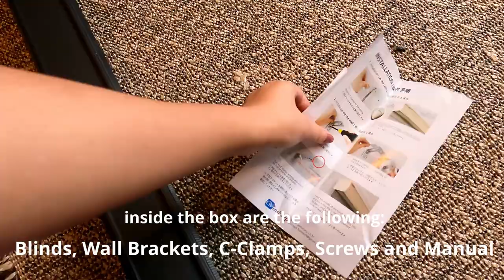Installing Korean Combi/Zebra Blinds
Here's a video on how to install a "Korean Combi/Zebra Blinds"

Ordered it from Amazon (Custom cut to size)

The one on the video is  W 80 x H 82 inch and cost about $200CAD (including tax and shipping)

Camera/Gear:
GoPro Hero9
Huawei P30 Pro
Osmo Mobile 3
GoPro Accessories
DJI Mini 2 (Fly more combo)
DJI Mini 2